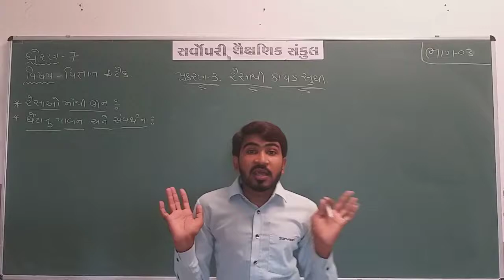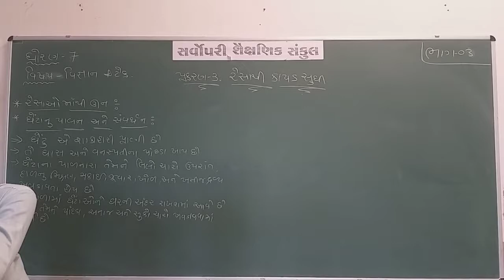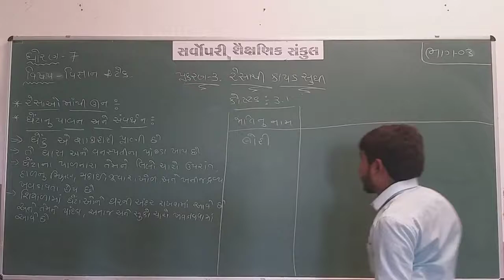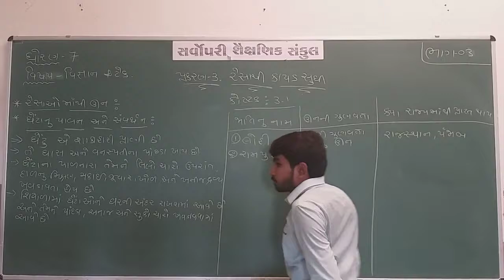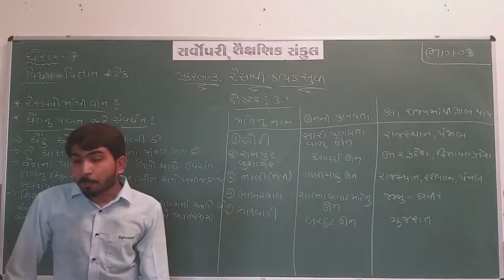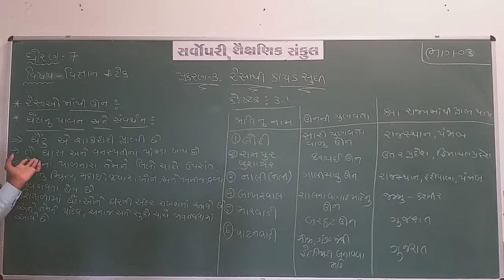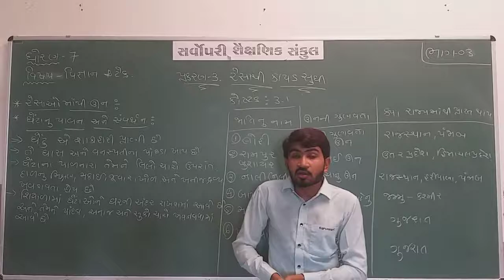Std 7 | Science | Chapter 3 | Part 3